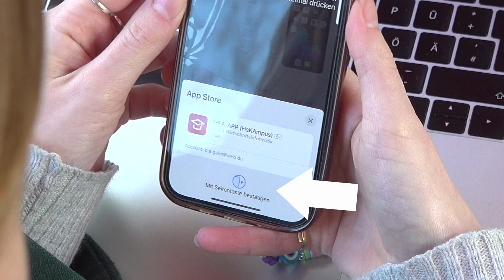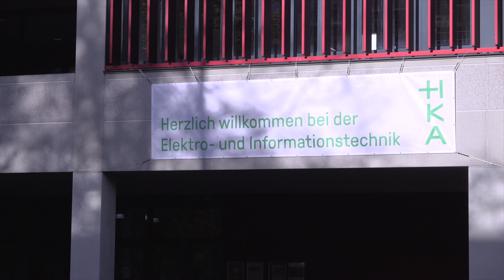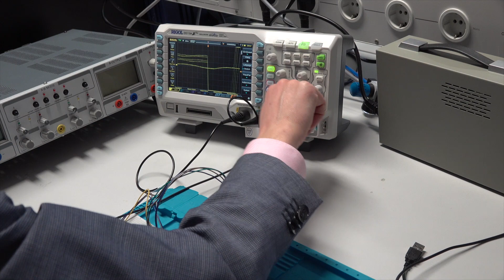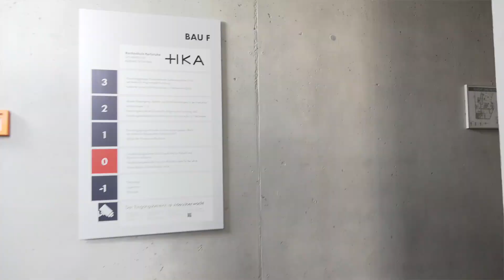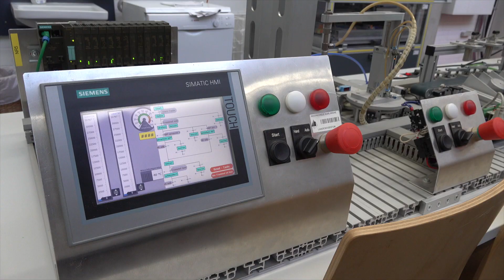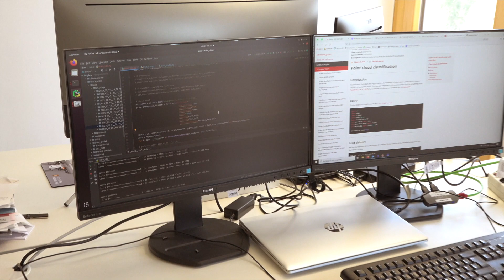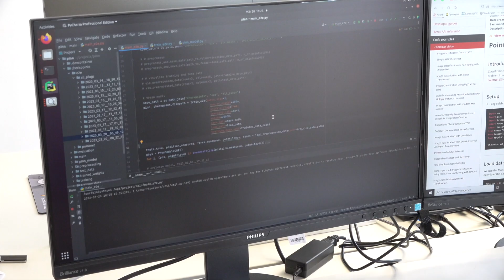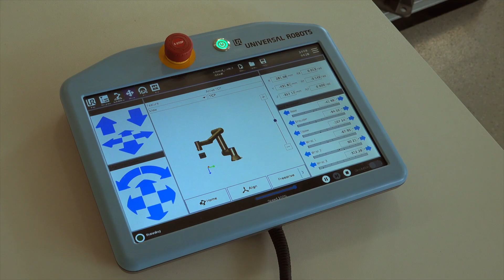Neuer Bachelor-Studiengang zu KI, Robotik, Elektrotechnik und Maschinenbau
Nach dem Trailer erzählen euch die Professoren, was sie sich bei diesem neuen Studiengang gedacht haben. Time Codes siehe unten. Infos zu diesem Bachelor-Studiengang "Künstliche Intelligenz in den Ingenieurwissenschaften" (KIIB)

00:00: Trailer/Wo steckt KI drin?
00:56: Beginn Hauptvideo/Welche Grundlagen brauchst du?
01:02: Vorstellung Prof. Dr.-Ing. Philipp Nenninger
01:50 Was lernst du im Studium? Die weiteren Profs (Dr.-Ing. Dirk Feßler, Dr.-Ing. Peter Offermann, Dr.-Ing. Christian Friedrich) stellen sich vor.
03:40 Was steht auf dem Stundenplan? Grundstudium und Vertiefungen.
05:28 KI und Ethik - wie lässt sich das vereinen? Was kann KI?
06:51 Konkrete Anwendungsbeispiele von KI - deine Zukunft

Presseinfo vom 8. Mai 2023

Musik erworben bei soundtaxi.com.
Track 1: „Energetic Happiness“ by Effective Audio
Track 2: „Your New Talkover“ by Effective Audio
Track 3: „Project Cars The Talkover Soft” by Effective Audio